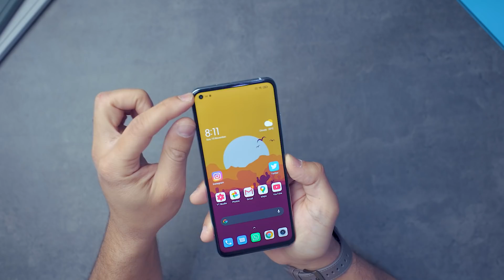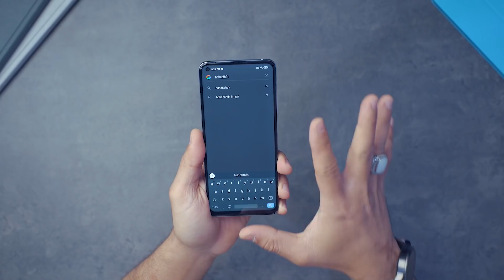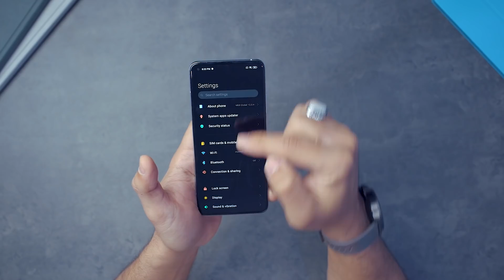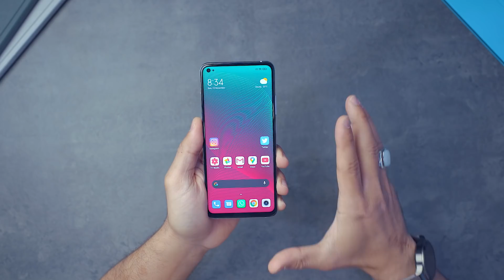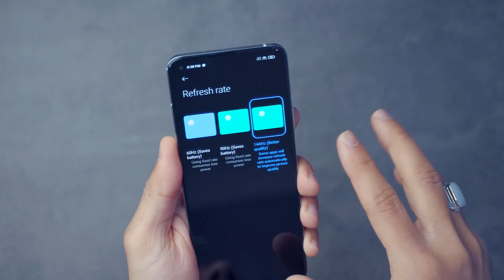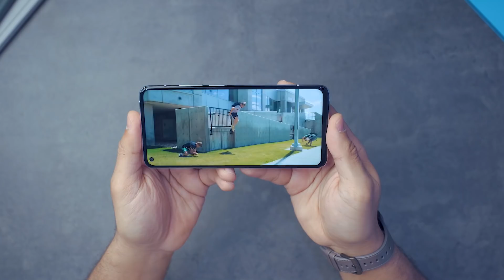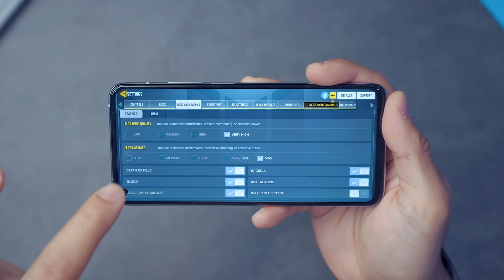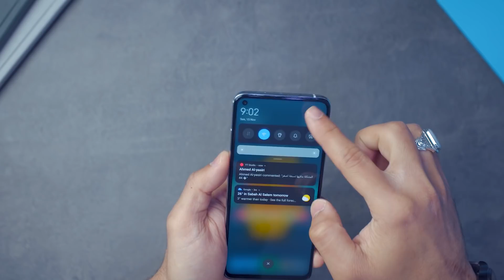ما هذا الصاروخ يا شاومي ! | Xiaomi Mi 10T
رابط الجهاز :